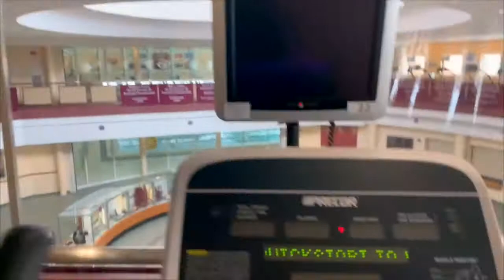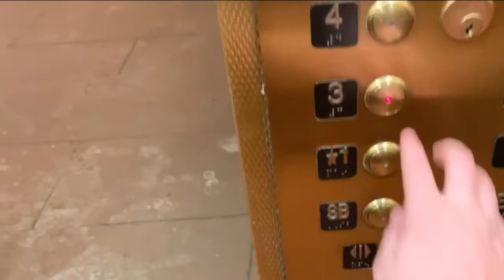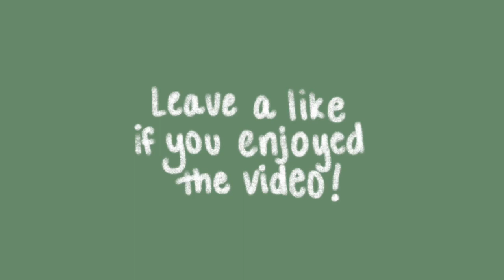Day in the Life of a Sociology Major and Music Minor at the University of Chicago | Natalie Geiger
Here you will get to see a day in Natalie Geiger's life as a freshman sociology major and music minor at the University of Chicago in Chicago, IL. Watch as she goes through some classes, studying, and more!

Let us know what you think about Creative Connections in this brief survey